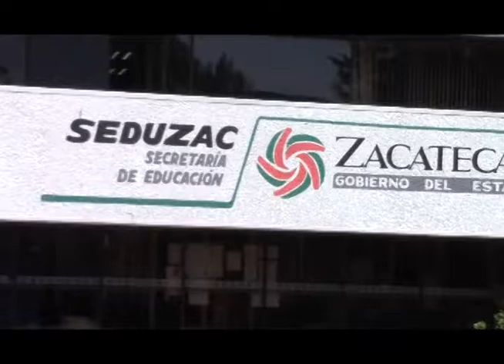9 DE SEPTIEMBRE, FECHA LÍMITE DE CONVOCATORIA PARA ESTÍMULOS A LA EXCELENCIA ACADÉMICA